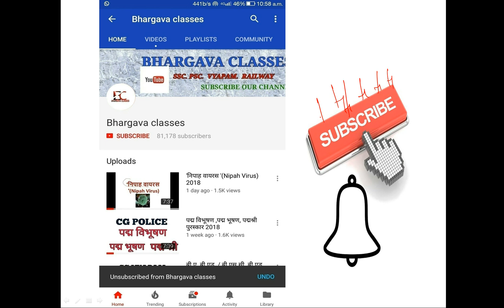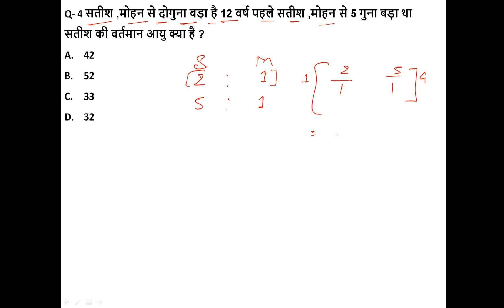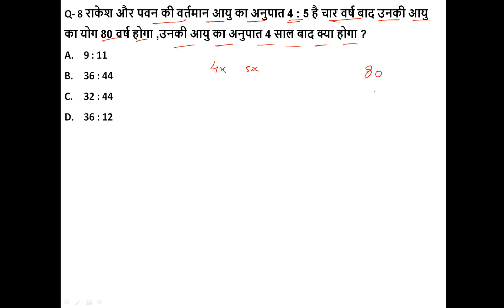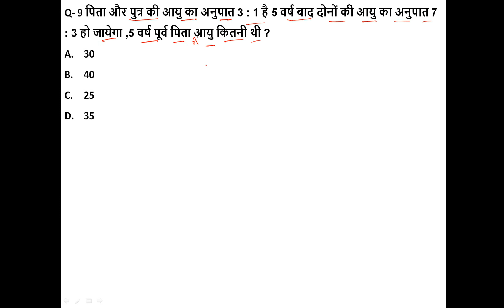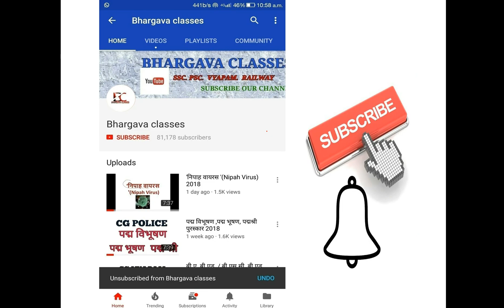छत्तीसगढ़ PSC PRE 2019 || क्रैश कोर्स || आयु सम्बंधित प्रश्न #01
इस वीडियो में हम छत्तीसगढ़ PSC PRE 2019 क्रैश कोर्स  आयु सम्बंधित प्रश्न  करेंगे ...इस वीडियो को  पूरा  देखना  और अच्छा लगे तो लाइक करना है
इसी प्रकार छत्तीसगढ़ के लिए वीडियो आते रहेंगे ...